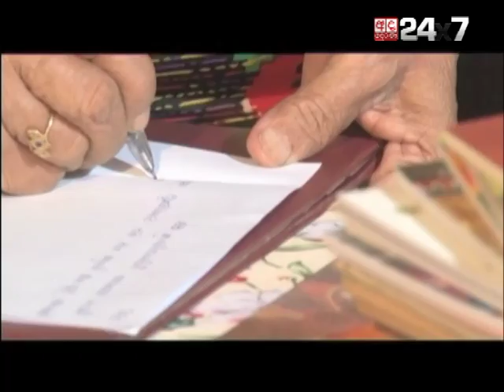Talking Books Episode 02 Upali Bandara Weerasekara